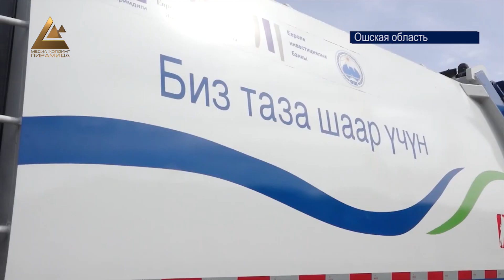Новые возможности с новой техникой. МП "Ош — Тазалык" получило 12 мусоровозов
Новые возможности с новой техникой. Сегодня муниципальному предприятию "Ош-Тазалык" передано 12 единиц спецтехники. Они были получены в рамках проекта Европейского банка развития и реконструкции.